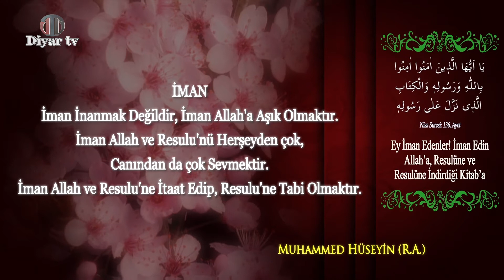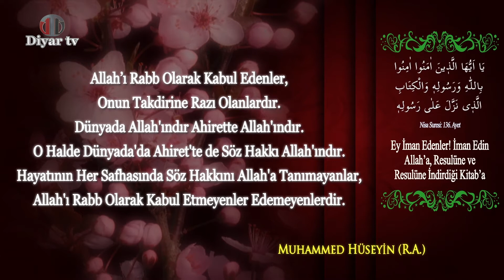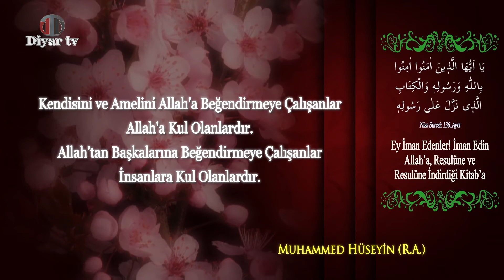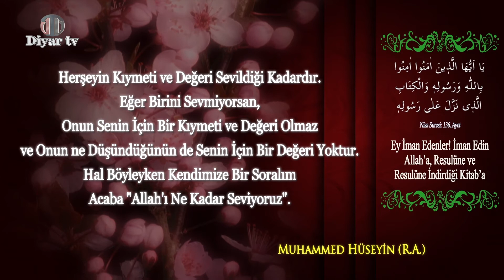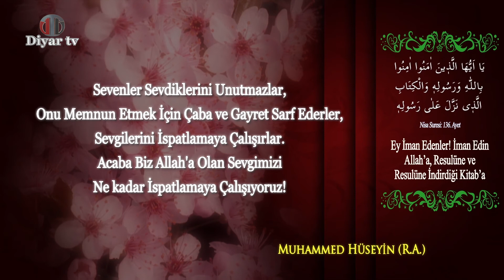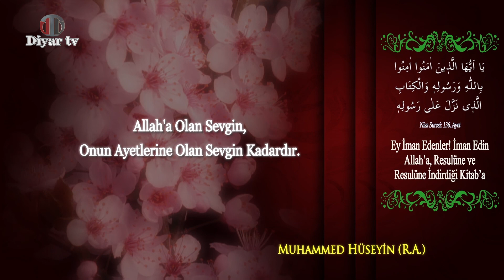Maneviyat Önderleri - 1.Bölüm